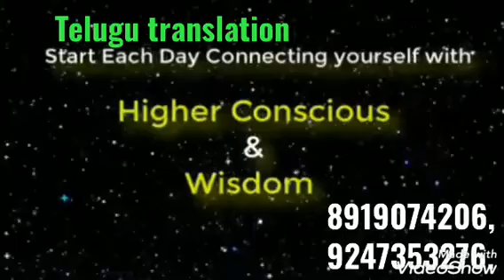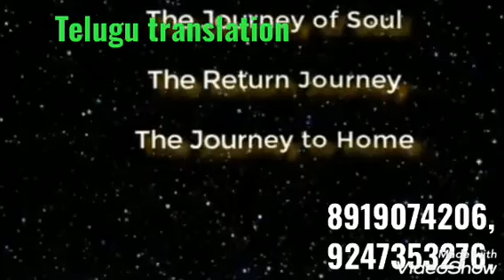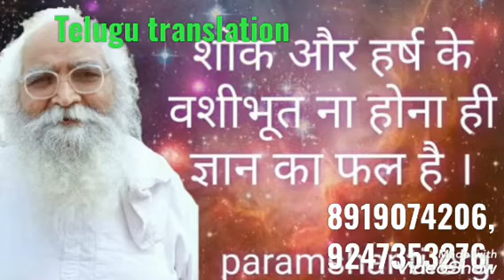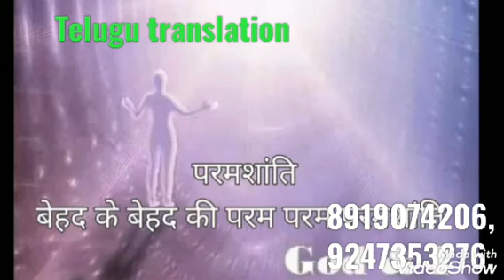మేము బేహాద్ ఆత్మలమా అని గుర్తించేదెలా by 🌷 Jyothi Prakash 🌷 (తెలుగులో దేవి)